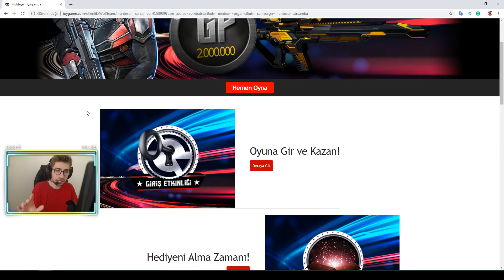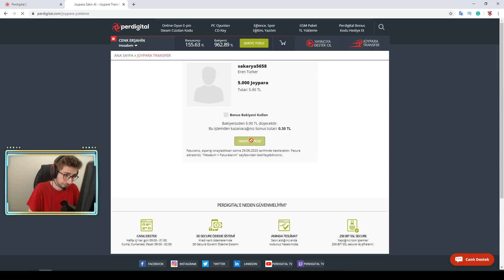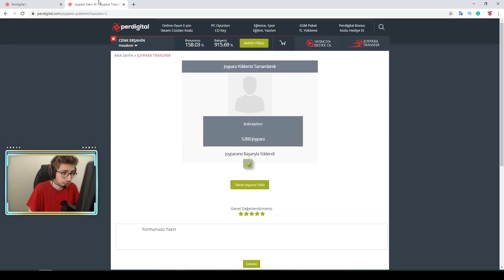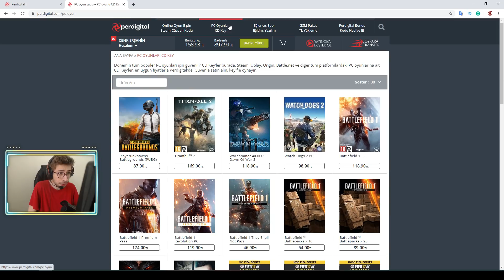YENİ PEMBE HAYKIRMADAN ATTIK !! HİLE DEDİLER ÇOK FENA VURDUK WOLFTEAM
Selam Wolfteam'ci Tayfa! Bugün Wolfteam'de yeni pembe haykırmayı test ediyoruz! Hepinize iyi seyirler :D

WOLFTEAM